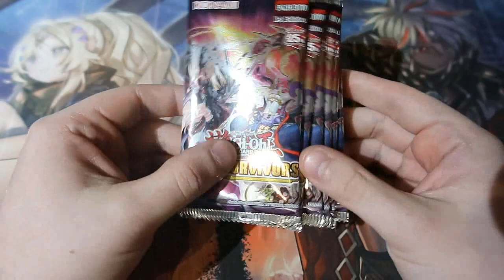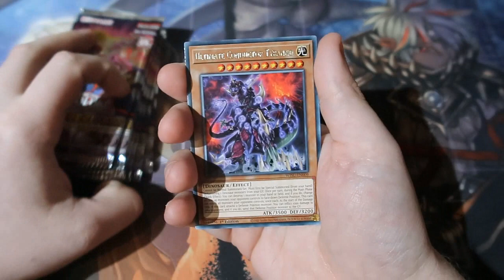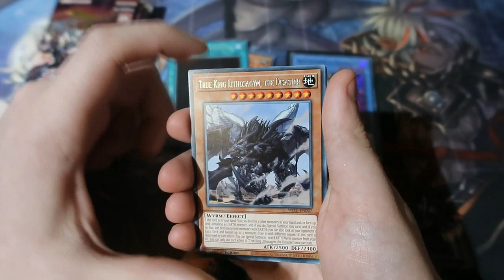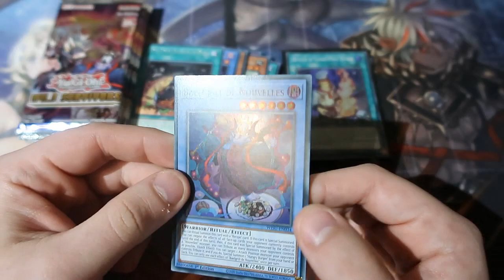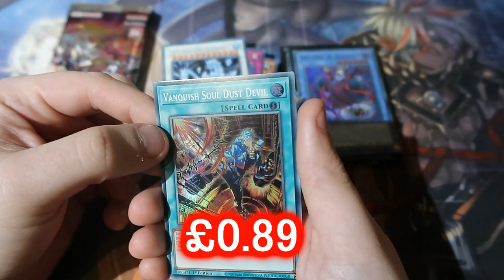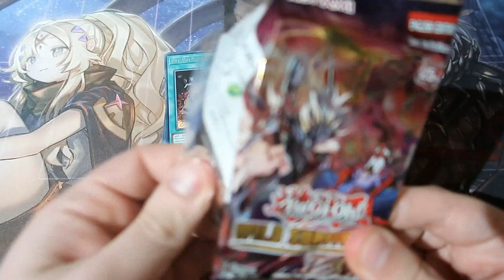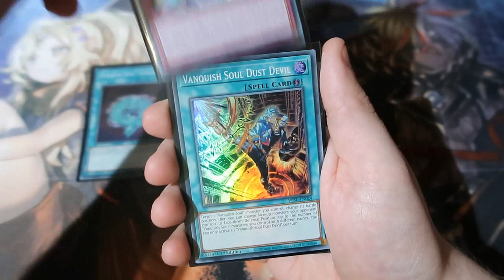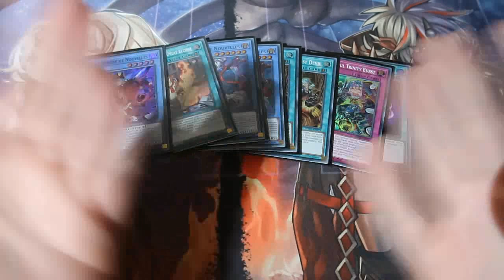Yugioh Pack Opening Wild Survivors